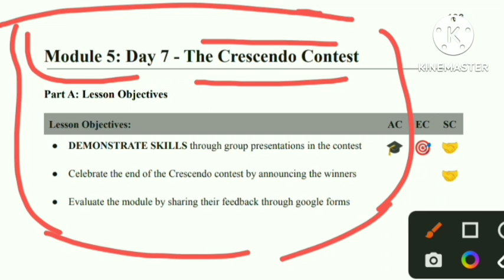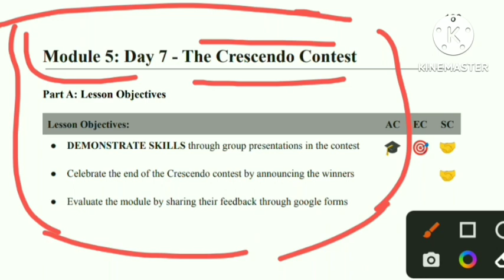fea book 4 Advance level Solution Module 5 Day 7 ( The Crescendo Contest)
fea Module 5 day 7
fea Module 5 day 7 The Crescendo Contests
fea Module 5 day 7 SWB solution
fea Module 5 day 7 sab Quiz solution
fea Module 5 day day Crescendo Contest